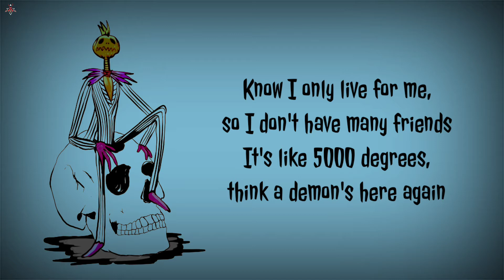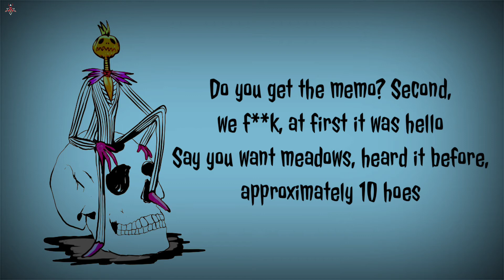6o - 5000 Degrees (Prod. YZ) (lyrics)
LYRICS:

[Hook]
Hold my dick 'cause I'm 'bout to go in
Oh sorry that's ya b*tch, I was eager for a swim
Why the hell you mad at me? I'm just one of many men
I could tell she for the streets by the way she make it bend
It's been one hell of a week and it's got me really tense
I just rolled my seventh leaf and it's only 1pm
Know I only live for me, so I don't have many friends
It's like 5000 degrees, think a demon's here again

[Verse]
I ain't here to work, it's kill the leader, feel like kill bill
I've got a purpose, and my meter's getting real filled
I know you ain't worth it, you's a leecher, yeah that's real spill
I know that for certain, I ain't bleachers, I'm the real deal
Just get out my way, I promise you that I'll be real chill
2 blunts to the face and honestly, I still got ill will
I might have to pop 'cause I don't really wanna feel real
Runnin' out of options, feel about as much as bills feel
Don't do regular talking, I'd rather be in a coffin
Proceed, move with caution, step, Louboutin'em
Feel like I'm groovy Tony, I paint, and you know Lisa moanin'
She throwin' coochie on me sideways, it's really a freak show
And she got a deep throat, promise myself to never repeat those
But I think I need more, I'm lovin' the ass, she lovin' my stelo
Do you get the memo? Second, we f**k, at first it was hello
Say you want meadows, heard it before, approximately 10 hoes
You need some mentos, smell the cap, you know I repent those
I'm bein' mellow, probably 'cause I popped me a benzo
I'm feelin' free though, don't even hoop, but ball like Melo
I'm stayin' below, don't see a light, but I hear an echo